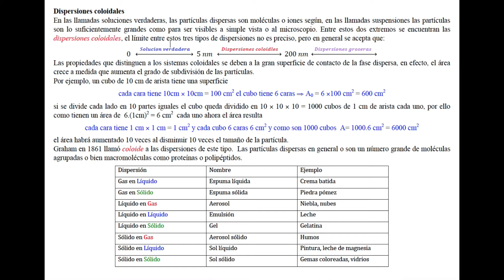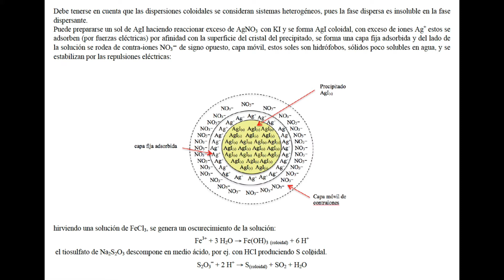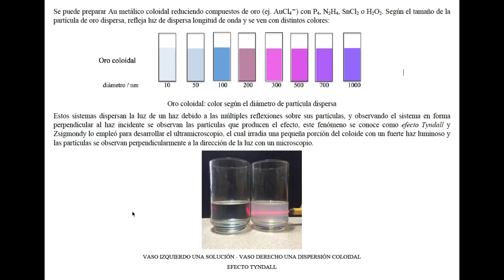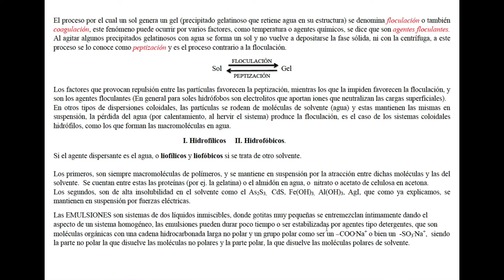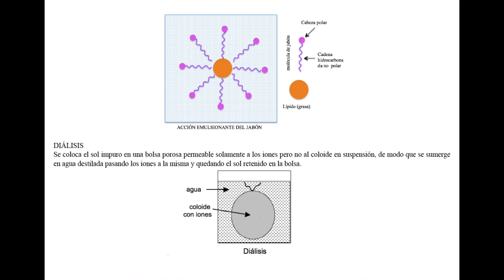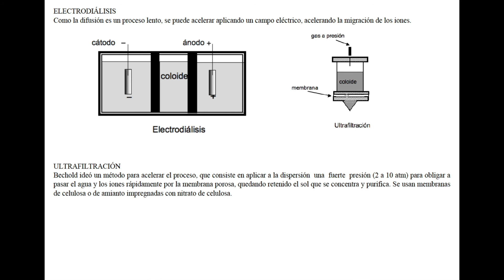Dispersiones coloidales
Una introducción a las dispersiones coloidales